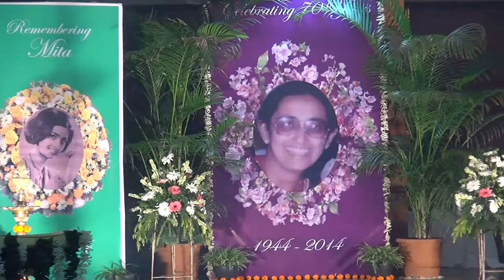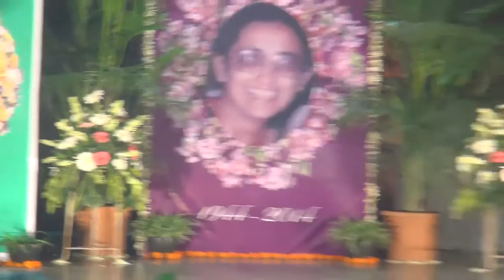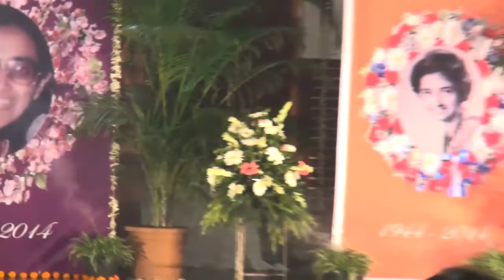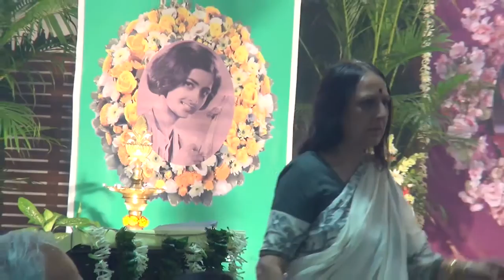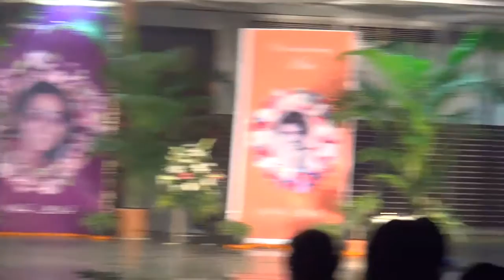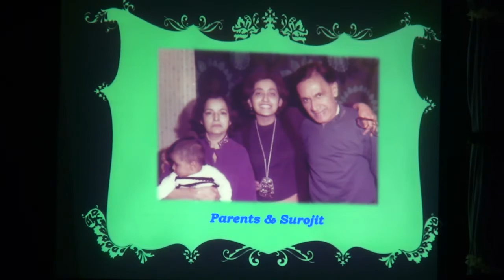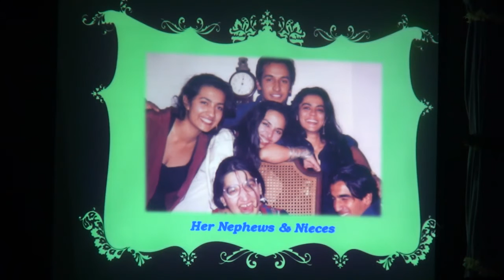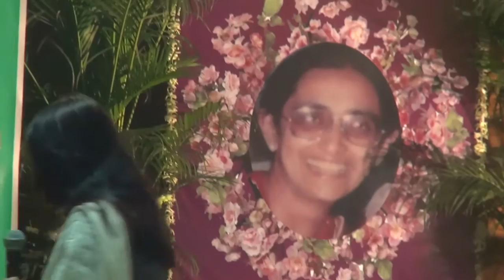Remembering Mita Nundy - A Tribute To 70 Exemplary Years Of Courage and Service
Mrs. Sushmita Nundy (Mita Nundy to her family and friends) was an exemplary human being dedicated to the service of humankind. While Dr. Mithu Alur started the Mumbai chapter of the Spastics Society of India, Mrs. Mita Nundy, Dr. Alurs sister, started the Delhi chapter. Here, for decades she served children with disabilities and this while she was herself suffering from cardiac amyloidosis, a rare and debilitating heart condition. The Doctors had given her a few months, but she lived for 30 more.

In this video, Mita Nundy's family, friends and colleagues remember the exemplary courage, vision and dedication of an exemplary woman.

With Dr. Mithu Alur, Sathi Alur, Dr. Samiran Nundy, Asha Kumar, Amena Latif, Varsha Hooja.

Video recorded on 6th September, 2014 at ADAPT, Bandra Reclamation.

Camera: Satyen K. Bordoloi